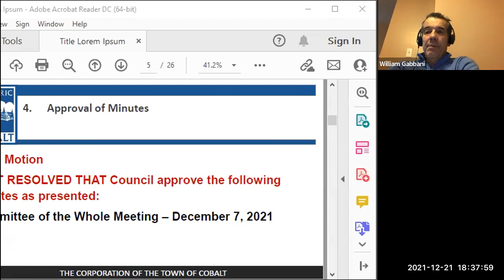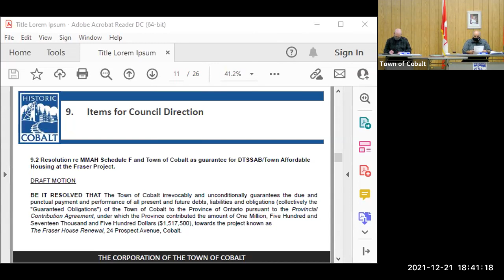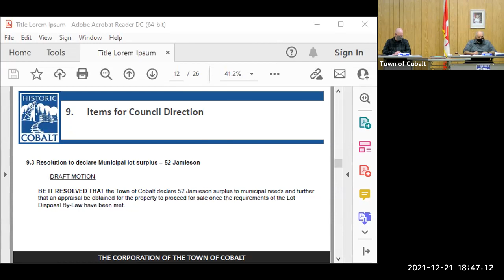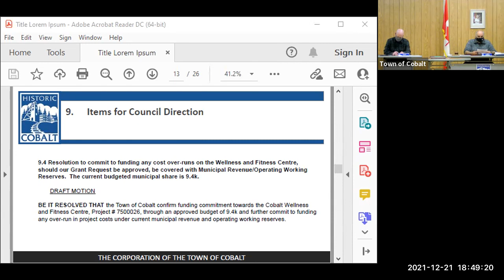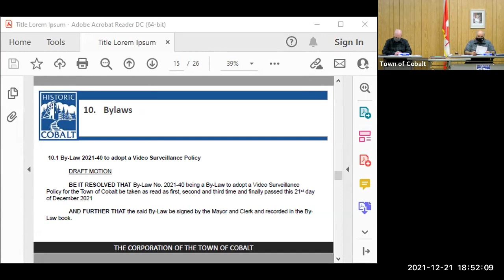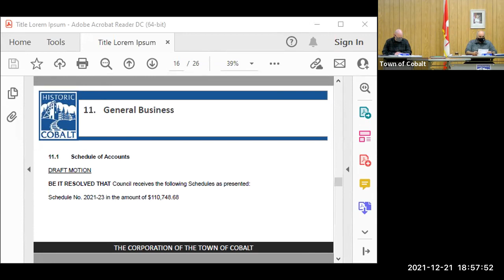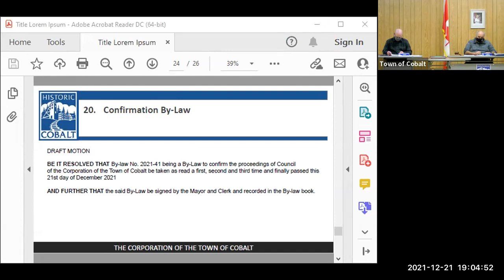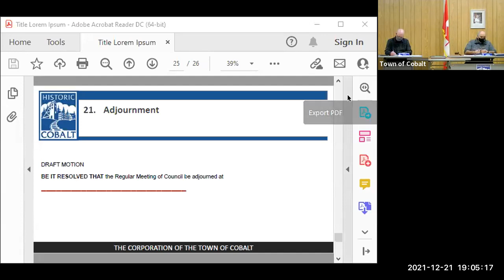Cobalt Regular Council Meeting - December 21, 2021